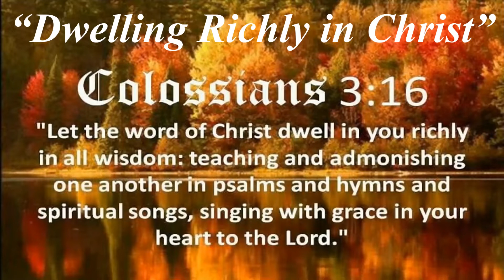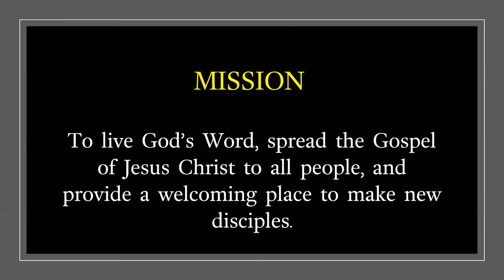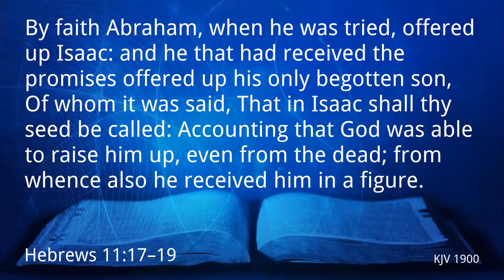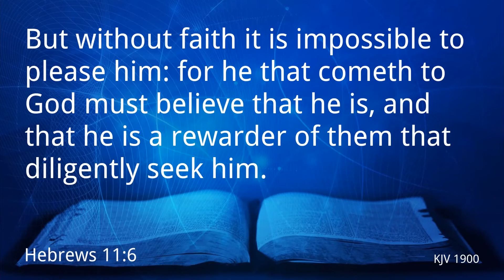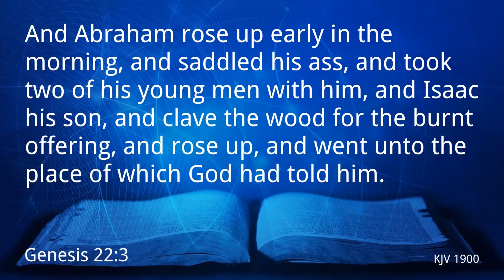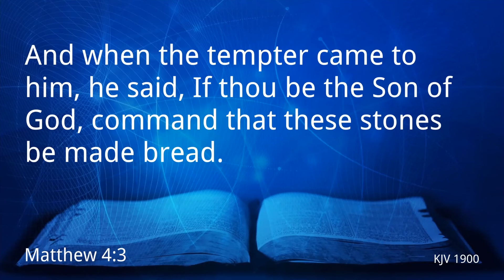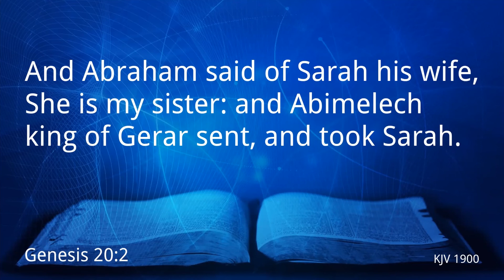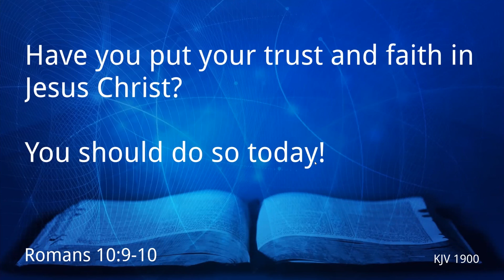Chantilly Baptist Church | Sunday Morning Virtual Service - September 18, 2022